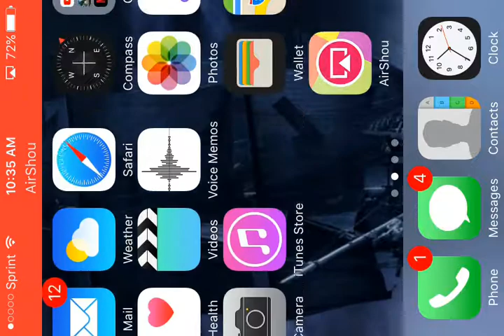Listen to the sound